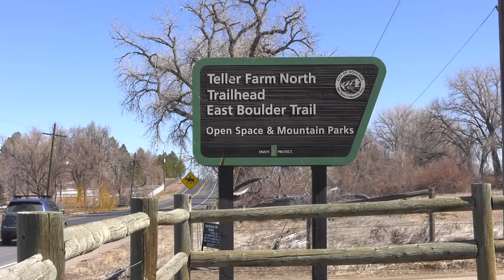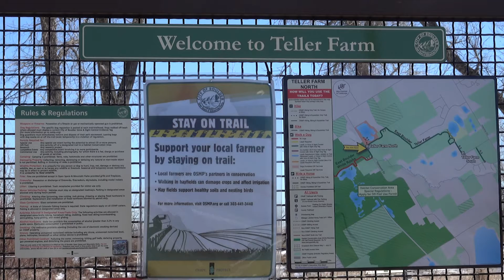Leopard Frogs Mar 4 2021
News Package produced by Grace Karegeannes for the March 4, 2021 NewsTeam Boulder newscast. Produced by journalism students at the University of Colorado Boulder.